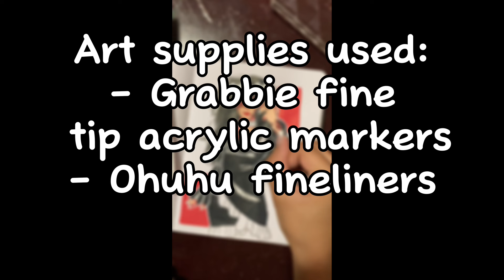|| Drawing Timelapse of my oc ⏳|| (read description)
I apologize for the  no audio. I had to mute it due to copyright 😓

I know it’s weird that the video just jumped right to it, but I kinda just wanted this video to be a calming video with no talking. Idk, if you prefer to hear me talking let me know!
Aso if you’re trying to comment and the comments are off, youtube most likely turned off my comments. Im still trying to deal with this so bear with me.

Sorry about the weird angle. I realized when I started editing I should’ve recorded horizontally. Next time I’ll make sure to do that. If you watched the whole video thank you so much!
I also apologize for the quality. I do not have fancy cameras or a desk to record. I hope to be able to afford one in the future.

Make sure to check out my community tab for events, polls, and to know when I’m going live!